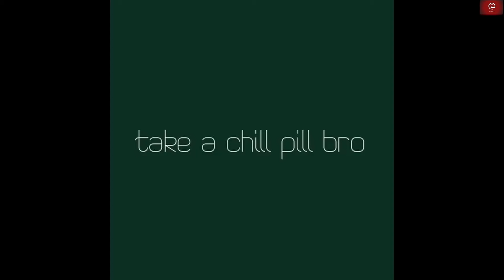BJP नेता Captain Abhimanyu के Captain बनने की कहानी. Army से मैंने सर्वाधिक सीखा- Abhimanyu Singh